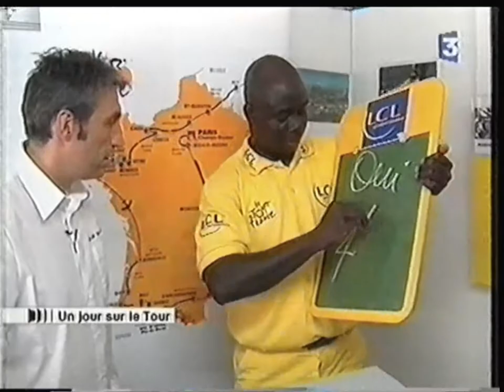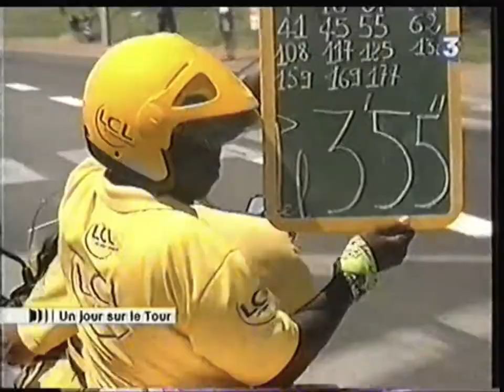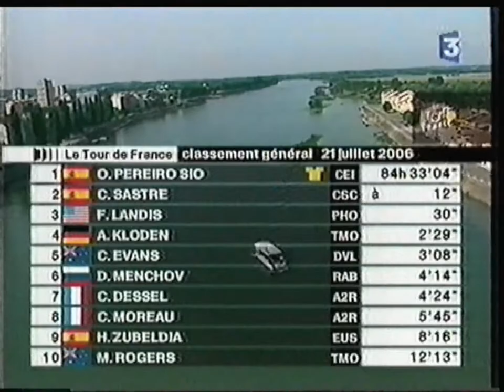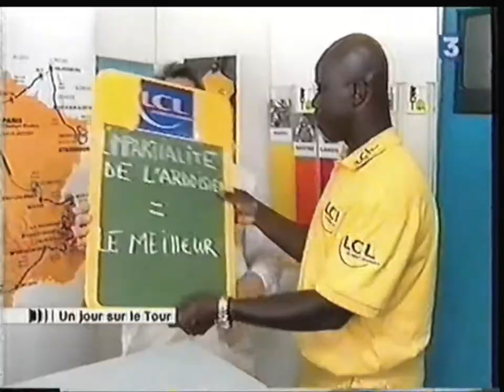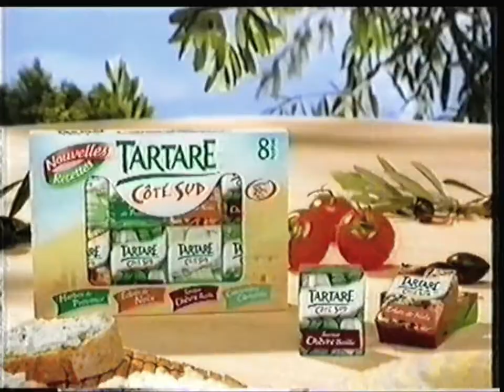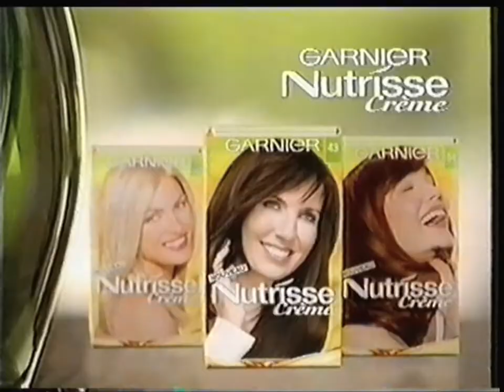France 3 - 21 Juillet 2006 - Météo + Tout le Sport + Journal du Tour